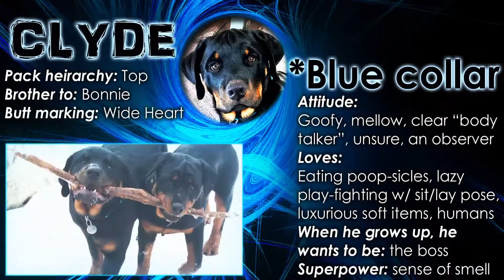Rottweilers Running - Dogs Playing and Getting Warn Out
Rottweilers running and dogs playing. They can run far and fast but they need their time to rest. Funny dogs doing funny things.